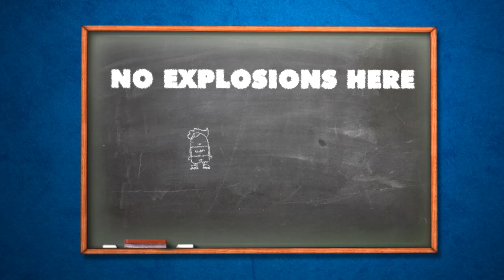No Explosions Here : Animated Short : MrWeebl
A little short animation with an actual joke in.

Daves mum's moved in!

WHAT IS WEEBL's STUFF?
Animations, sketches and songs by the Mr Weebl and the Weebl's Stuff Team.
You can also buy the music for the animations on iTunes, Amazon and Bandcamp.

** FAQ **
Q: What do you use to animate?A: Mostly Flash and a bit of After Effects.
Q How do you make your music?A: Reason/Record by  Propellerheads. Melodyne by Celemony. Cubase (rarely) by Steinberg. I also use Adobe Audition for voice editing and a SE2200a mic.